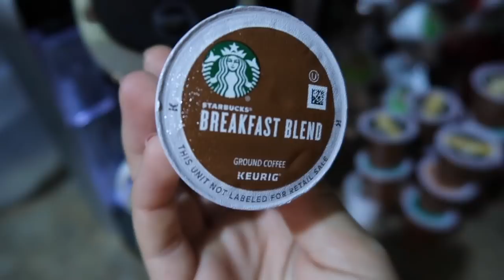THRIFT WITH ME + VLOG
hey guys!

in today's video, I did a blog while I went thrift shopping and other things. it was super fun and I love how the blog turned out so hopefully you enjoyed!! :))

FAQs:
Age: 14
Camera: canon g7x mark ii
Editor: iMovie (on MacBook Pro)
but in some videos I may not use them, like this one :)